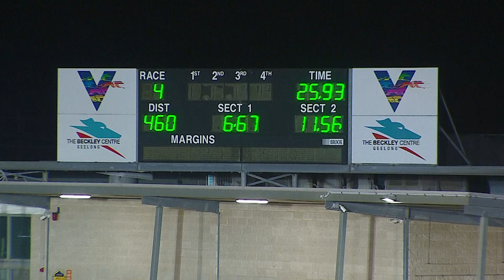GEL FRI 19 AUG 22 R4